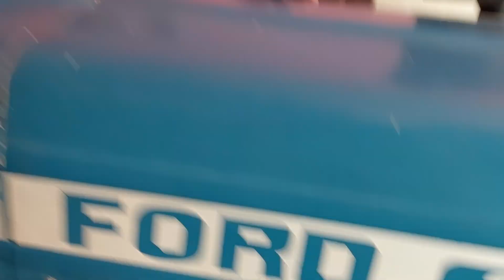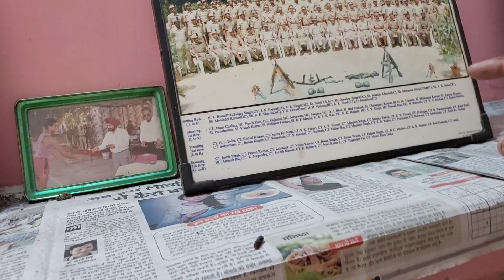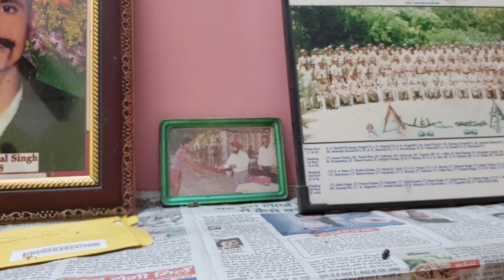Ford 3600 or Mahindra 265Di रखते हैं बहुत ही शौकीन की शान है चौधरी राजेंद्र सिंह आर्य...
किसान भाइयों किसान ने बहुत ही अच्छी जानकारी दी है पर मैं आशा करता हूं आपको भी वीडियो बहुत ही अच्छी लगेगी लाइक करें शेयर करें और जैसी भी लगी हो कमेंट जरूर करें भाइयों नमस्कार